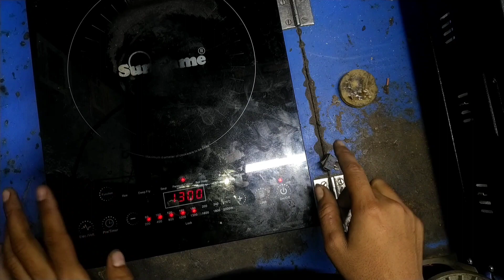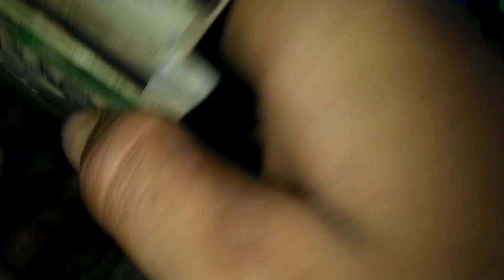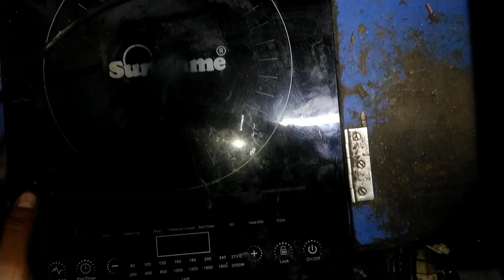कुछ देर बाद E0 आ जाता है Induction cooker E0 error | 100% आप ठीक कर लोगे | induction cooker repair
Having trouble with your induction cooker showing E0 error? No worries! In this video, I'll guide you step-by-step to easily fix the issue and get your cooker working like new! 🛠️💡

👉 Learn the quick and effective solutions to resolve the E0 error, ensuring a hassle-free cooking experience. From troubleshooting tips to hands-on repair, I've got you covered! 🔍🔧